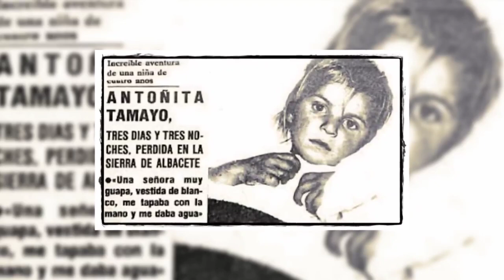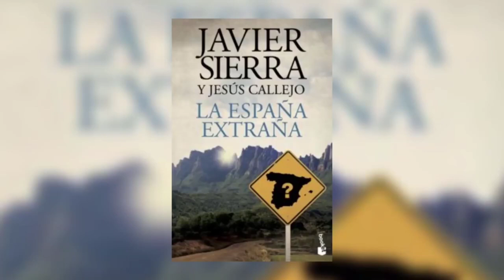UMA INCRÍVEL HISTÓRIA EM QUE NOSSA SENHORA SALVA DUAS MENINAS.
Relato de duas histórias em que teve a intervenção de Nossa Senhora.